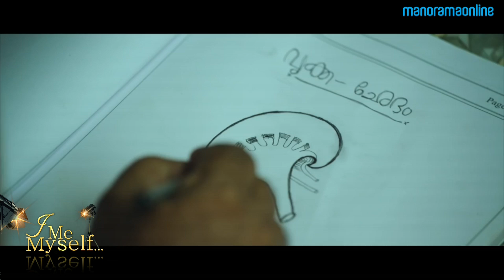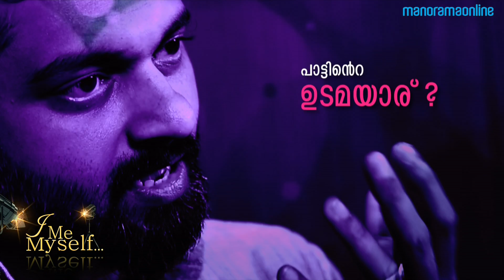Bijibal | Exclusive Interview | I Me Myself | Manorama Online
Here is an exclusive interview with Bijibal, a national award winner. Bijibal debuted in Malayalam film industry as composer in 2007 throgh the movie Arabikkatha. Over the years, he has produced a number of successful musical hits. Bijibal won the National Film Award for Best Background Score in the year 2013, for the film Kaliyachan.

Some of his most successful hits include in super hit films like Paleri Manikyam, Best Actor, Salt N' Pepper, Daivathinte Swantham Cleetus, Punyalan Agarbattis, Vikramadithyan, Vellimoonga, Pathemari, Su Su Sudhi Vathmeekam and Maheshinte Prathikaaram among others. Bijibal has also done a Malayalam album named Vasco Da Gama.

Credits

Camera: Anand Alanthara, Albert Manjapra
Editor: Vin Iris
Asst. Producer: Nikhil Skaria Korah
Producer: Jithu Thomas
Head, Content Production: Santhosh George Jacob

I Me Myself
I Me Myself is an all exclusive platform of Manorama Online specially dedicated for celebrity chat shows and exclusive interviews with actors and actresses, singers and all who fall in the category of public figures and celebrities. This is the reason why we hold the tagline 'Celebrating the Celebrity.' Featuring your favourite ones; the channel opens before you the door of knowledge to your loved one's upcoming and latest films.

Manorama Online
Manorama Online is the digital version of Malayala Manorama, the most read Malayalam newspaper in Kerala. Manorama Online YouTube channel is associated with the which covers news, reviews, features and articles on wide variety of topics providing information, entertainment and relaxation. The website caters various categories taking care of varying interests of the readers.